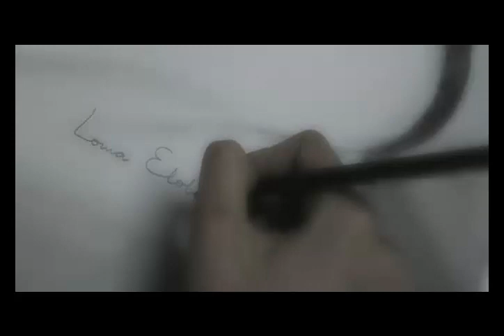Fotomusica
En este video la idea fue componer un tema simple solo con guitarra, que acompañe imagenes de dibujos realizados por Lorna Elola (artista de la ciudad de Punta Alta)